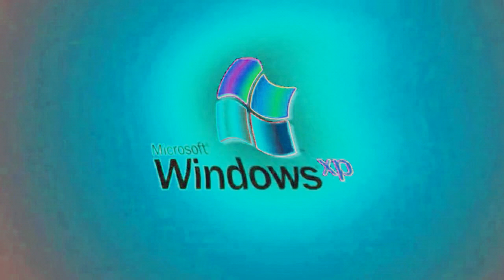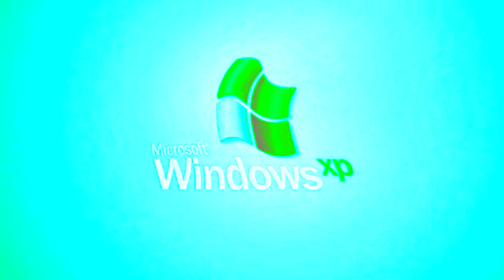(IT’S BACK) Respondview 2 Windows XP Effects GigaExtended, Fixed [Sponsored by Preview 1982 Effects]